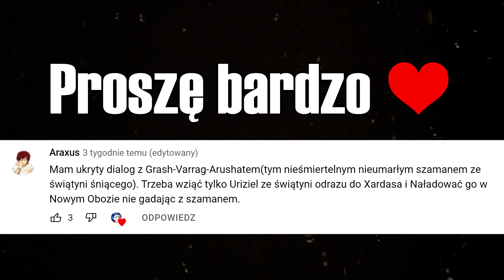Co jeśli podczas pierwszej rozmowy z Nieumarłym Szamanem będziemy mieć Uriziel? - Gothic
Cześć! Dzisiaj mam dla was ciekawostkę w której pokażę wam co, jeśli podczas pierwszej rozmowy z Nieumarłym Szamanem Orków będziemy mieć Uriziel?! Miłego oglądania 🤗

⭐️Jeśli chcesz, aby twoja ciekawostka pojawiła się w następnych materiałach podziel się nią w komentarzu! 😁

🎧 Muzyka z Outra:
Kistru - WSZĘDZIE WIDZĘ MASKĘ